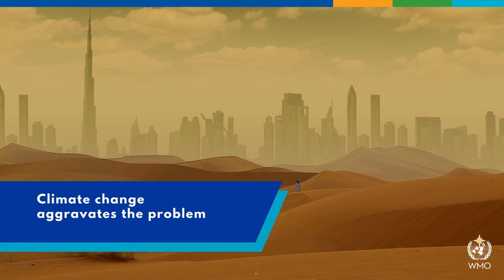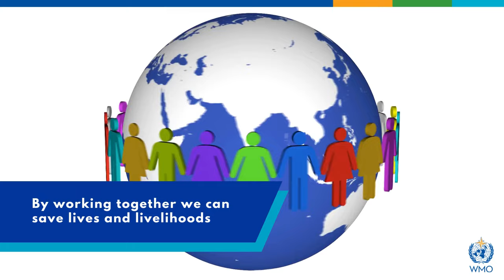WMO Airborne Dust Bulletin - En - July 2024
The World Meteorological Organization (WMO) has issued its annual report on the incidence of sand and dust storms, as well as their impacts on society. Dust concentrations in the worst hit areas in 2023 were above the long-term average, but slightly lower than 2022, it says.